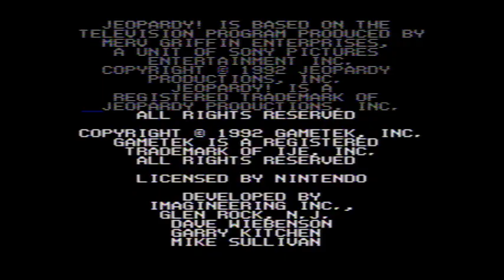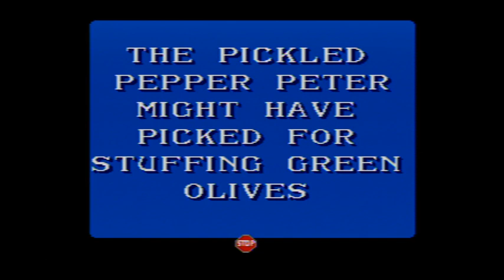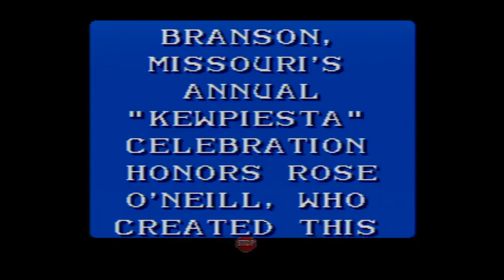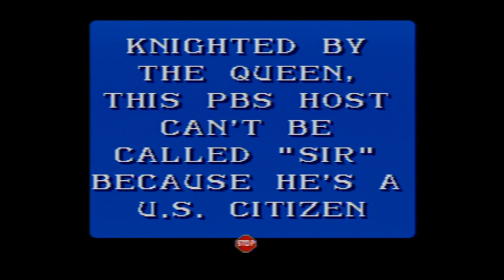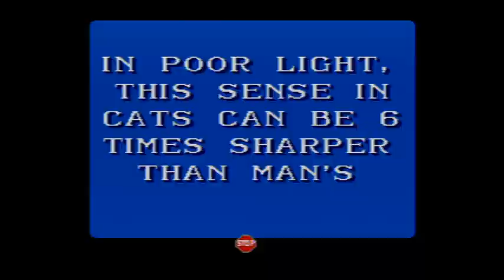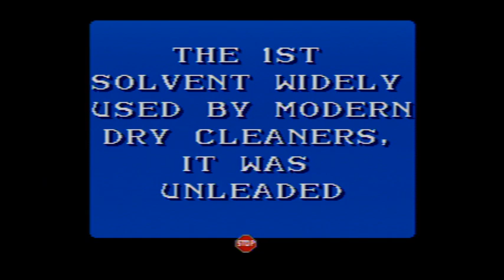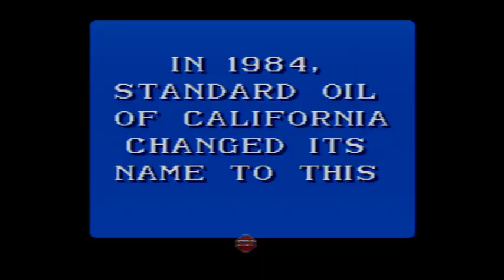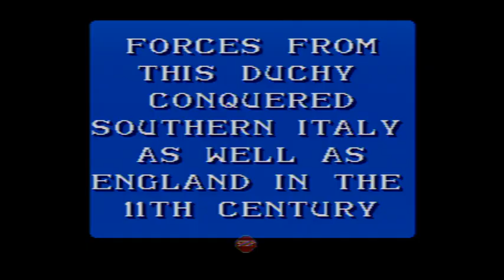2019 Birthday Special for John Flynn (Part 2)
Here is Part 2, in which the next game will be Jeopardy! for the SNES. How will I do? Watch to find out, and Part 3 will be up next.